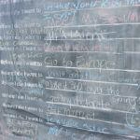Walking Near The Iowa City Jazz Festival (Ambient Rushton Podcast 80)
Walking near the Iowa City Jazz Festival on Friday, July 3, 2015.
Podcast RSS feed is Hi, I’m Mark Rushton.  I create ambient music and electronic music

I’ve been podcasting since 2004.

If you want to use my music in your YouTube videos, go right ahead!  I’m in ContentID.

I’m a member of ASCAP and most of my commercially available recordings are in their Titles Database if you need a Label Code.